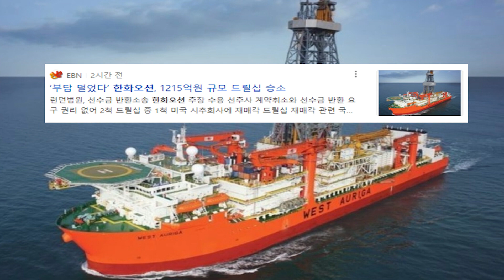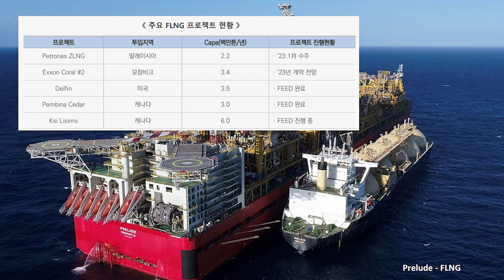23년 39주 주요 뉴스 정리: 한화오션, 드릴십 재매각 국제소송 승소 / 삼성중공업, FLNG 소식 / Petrobras, 삼성중공업 드릴십 관련 항소